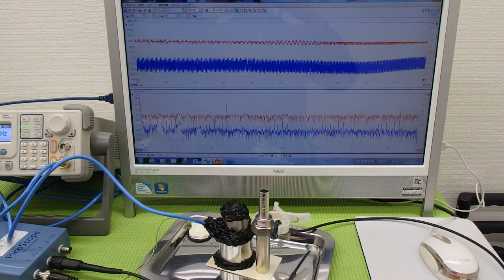オリジナル（超音波）実験 ultrasonic-labo